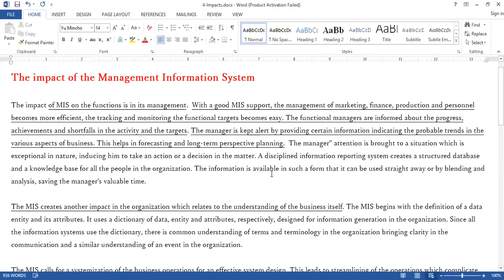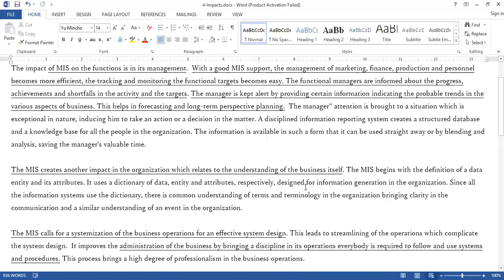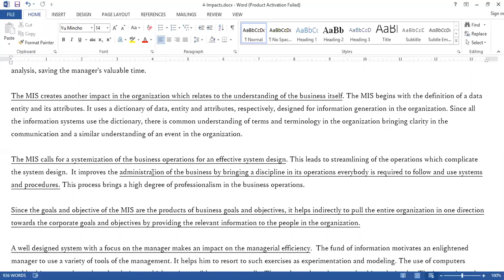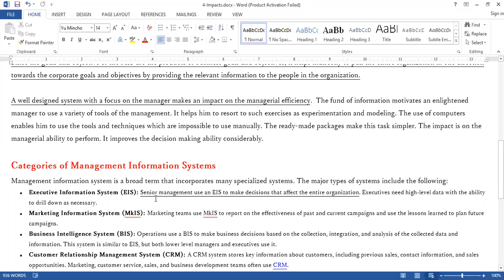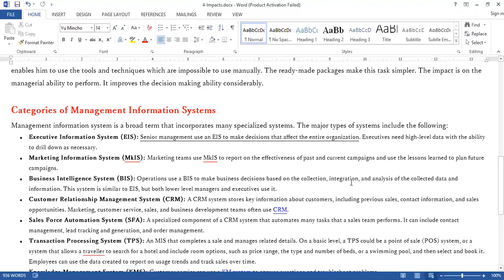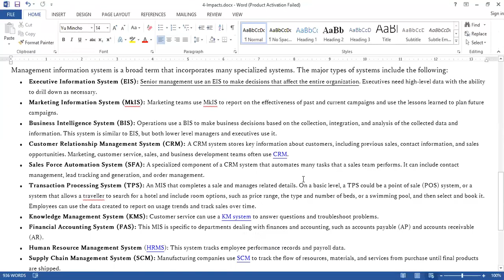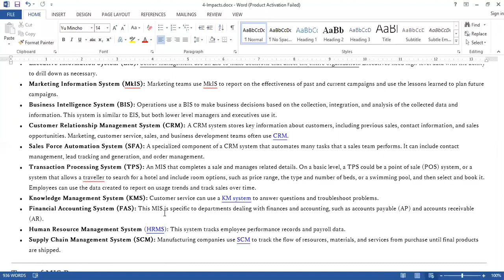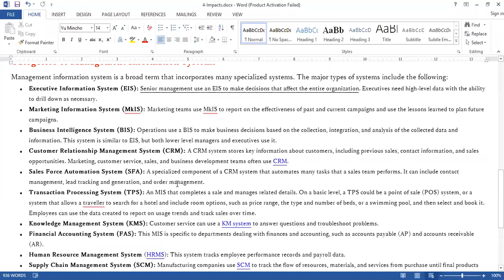Jayoti Vidyapeeth -The impact of MIS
JV'n Bhawana Verma (FEM)
Course – Management Information System, Session - The impact of MIS, Class – DET CS VI Tri